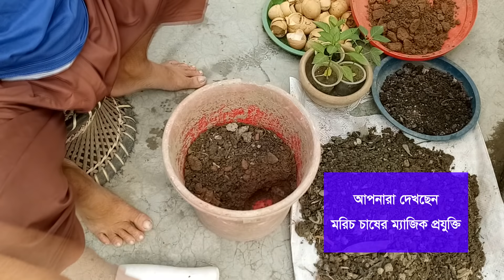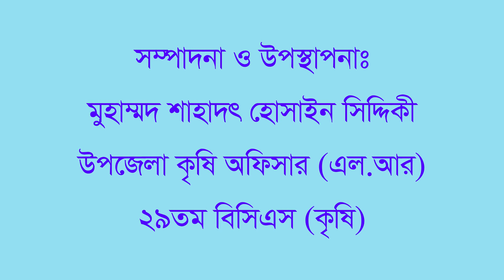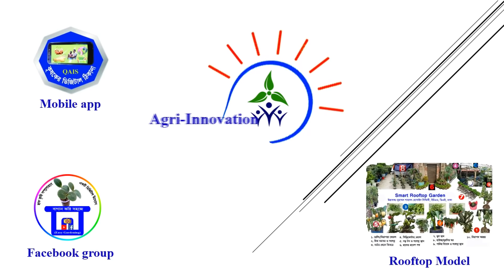মরিচ- পানি ব্যবস্থাপনার ম্যাজিক পদ্ধতি/বৃষ্টিতেও মরবে না মরিচ গাছ/Chilli- Magic water management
ভিডিওতে পাবেন--
১। আকর্ষণীয়, মনোরম মরিচ গাছের ছবি
২। বৃষ্টির পানি থেকে মরিচ গাছ রক্ষায় উপায়
ভিডিওটি ভালো লাগলে ও কোন কিছু জানার থাকলে কমেন্ট করবেন। শেয়ার করে অন্যদের দেখার সুযোগ করে দিবেন।

সার প্রয়োগের ম্যাজিক বা স্মার্ট পদ্ধতি দেখতে লিংকটি ব্রাউজ করুন